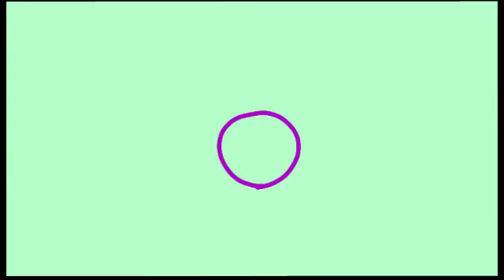G-Train map part 7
For Black Rainbow's G-train map! Hope it turned out good!